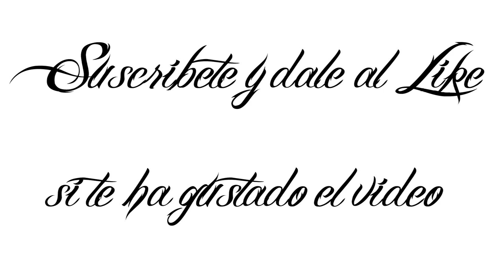Archeage en Español - Velocidad de Movimiento